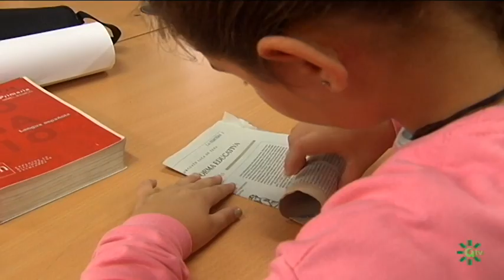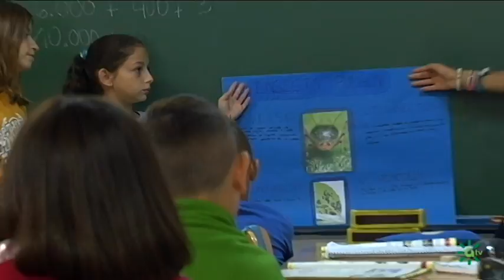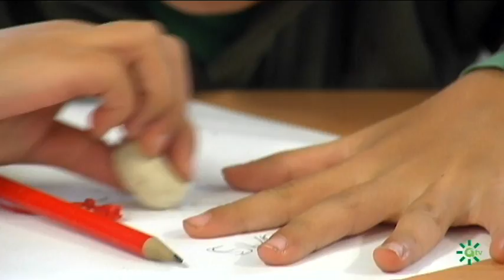Ecoescuela en Castilleja de la Cuesta (Sevilla)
Las ecoescuelas adaptan su funcionamiento y el propio programa educativo a una especial relación con el medio ambiente. 269 colegios andaluces forman parte de la “Red Andaluza de Ecoescuelas” y uno de ellos es el “Colegio Público Gloria Fuertes” de la barriada de Nueva Sevilla, en Castilleja de la Cuesta (Sevilla). Niños más felices, comprometidos con el medio ambiente; que toman la iniciativa para mejorar su entorno; que olvidan sus problemas cuando llegan a su centro escolar. Una vivencia educativa para que los niños gestionen a nivel medioambiental su propio colegio. La primera acción fue crear un huerto que no sólo les sirve para plantar sino para aplicar conocimientos aprendidos en otras asignaturas como las coordenadas cartesianas y el cálculo del área midiendo el perímetro. Los niños hacen su propio compost y los padres acuden voluntariamente para ayudar en el huerto.
Los más pequeños visitan casi a diario el llamado jardín de los sentidos. Con las plantas aromáticas que han recogido elaboran, ya en clase, bolsas de olor.
Los mayores acuden a menudo a las clases de los pequeños para enseñarles lo aprendido y toman decisiones en conjunto, algunas con repercusión incluso fuera del propio colegio, en el barrio para convertirlo en un ecobarrio.
Intervenciones: Pablo Peralta (Director CEIP Gloria Fuertes), Margarita Cervera (Profesora y coordinadora de ecoescuela).

[Programa Espacio protegido 789.  Emisión  15  de noviembre  de 2018. Andalucía Televisión
Canal Sur a la carta:

Realizadora: Sol Varela
Producción: Inmaculada Villalba
Redactor/a: Susana Ruiz
Ayudante de realización: Salvador Paneque
Operador de cámara: Alfredo Penella
Montaje: Cristina Tabuenca
Documentación: Pilar de la Torre

15/11/2018